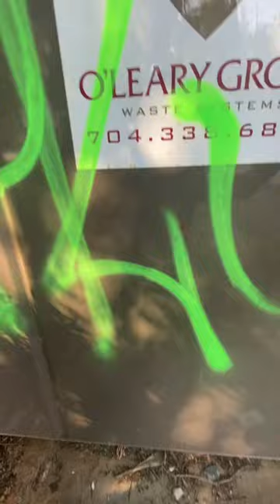Fat Cap Dumpster Tag